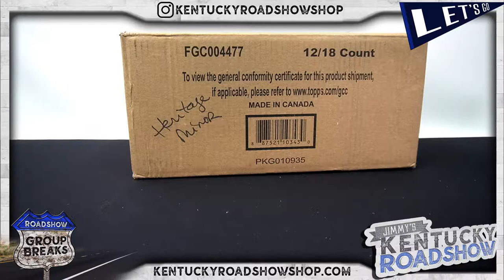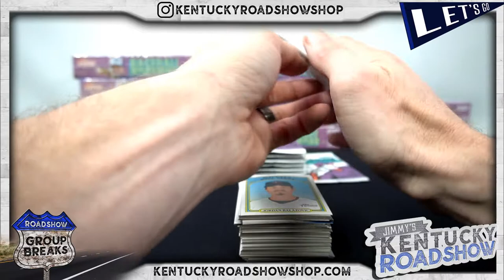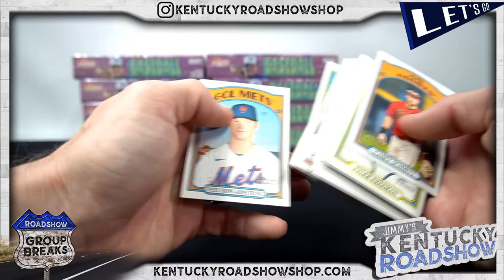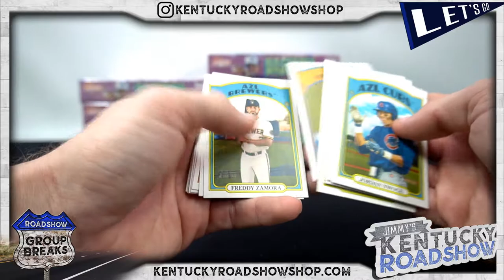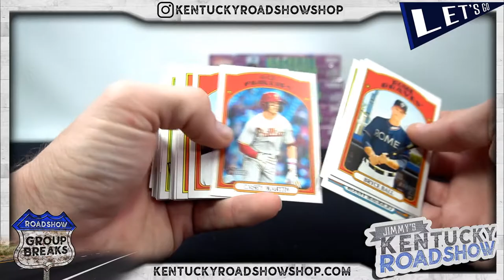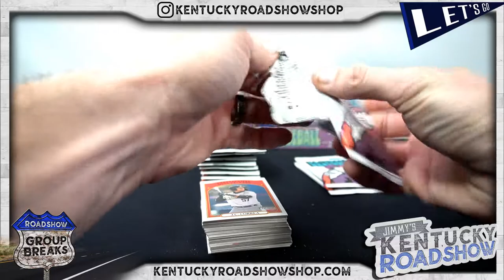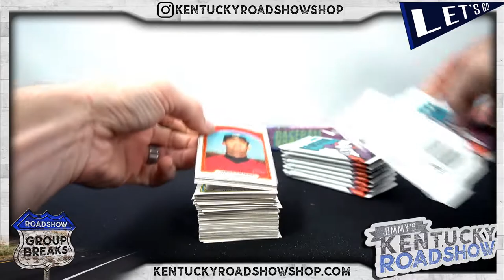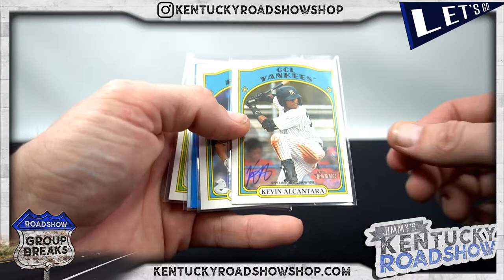2021 Topps Heritage Minor League Baseball - 12 Box Case Break #3